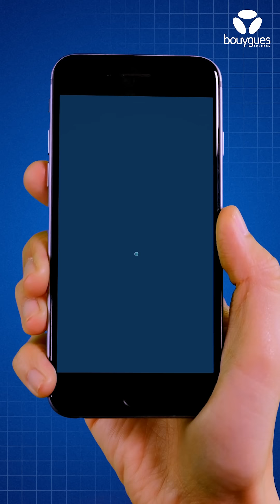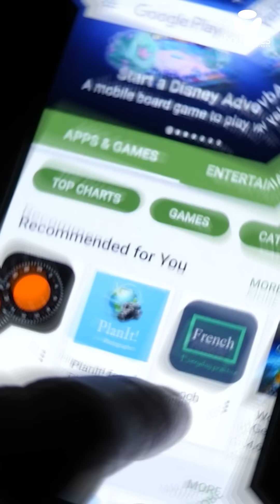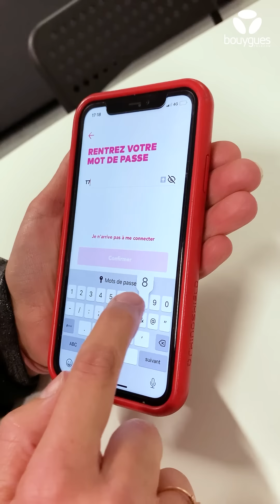Quels sont les pires virus sur smartphone ? Décryptage | Bouygues Telecom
Comment les photos intimes de Rihanna et plein d'autres célébrités se sont-elles retrouvées partout sur Internet ? On vous explique !